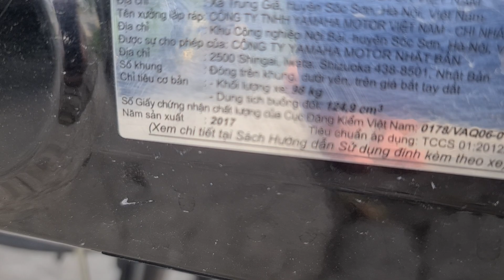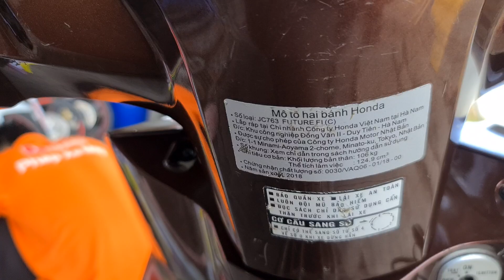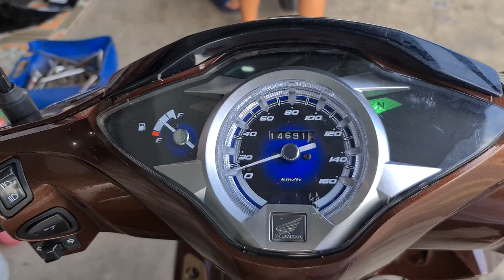2 xe mới đổi ae khách, yamaha janus với honda future 125